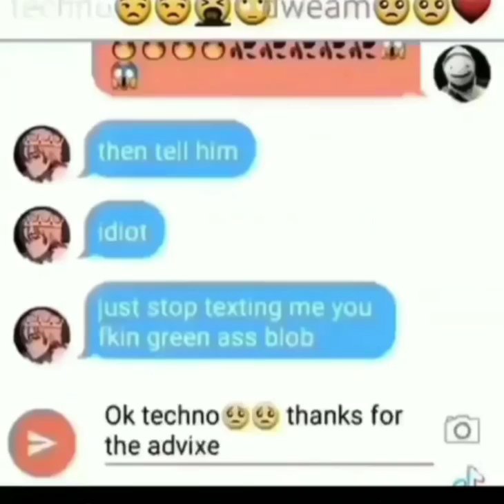Why did I upload this???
I suddenly regret uploading this